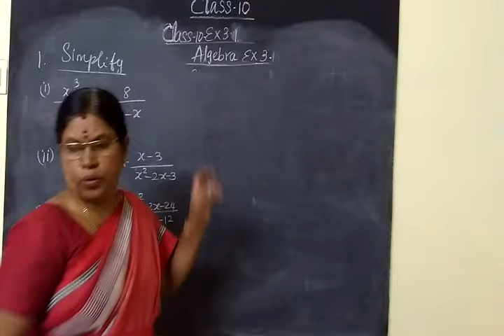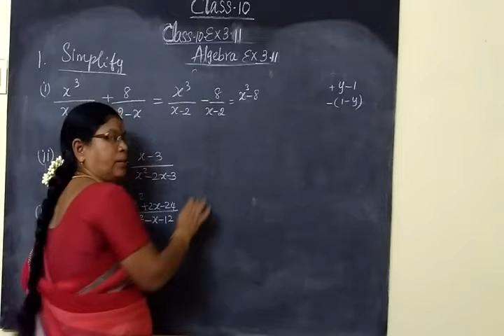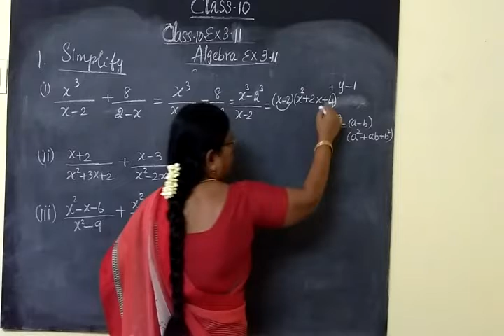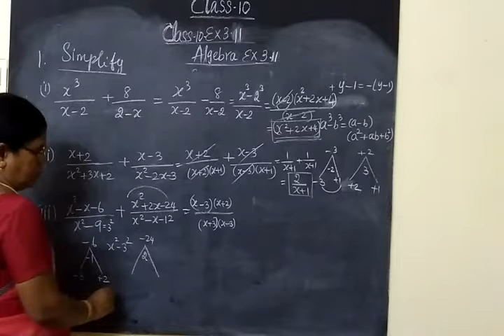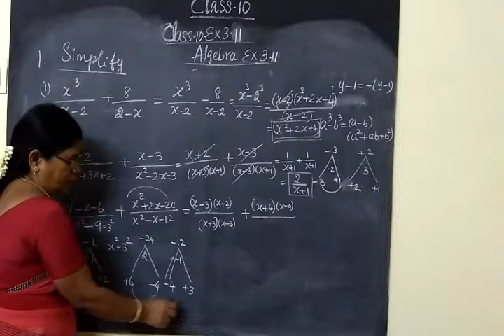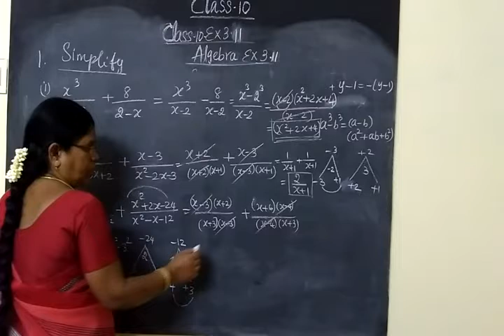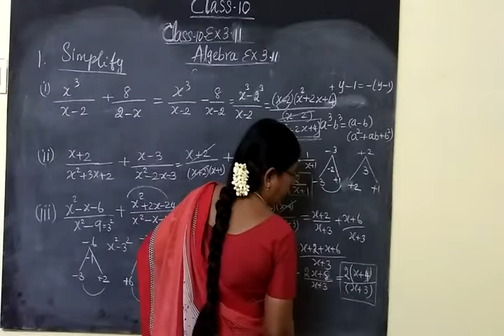TN SB 10th Maths [Part-109] Algebra Ex 3.10 sum vi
இயற்கணிதம்